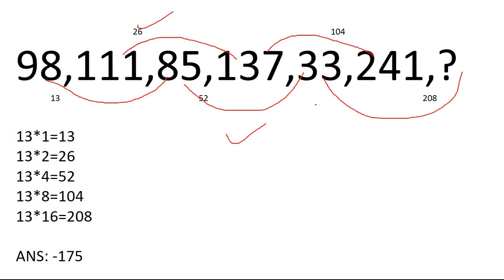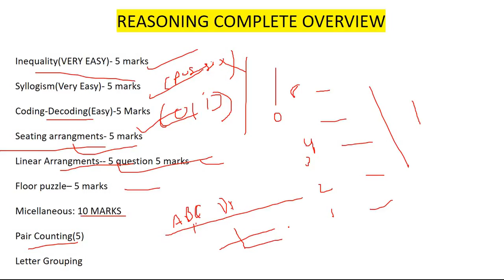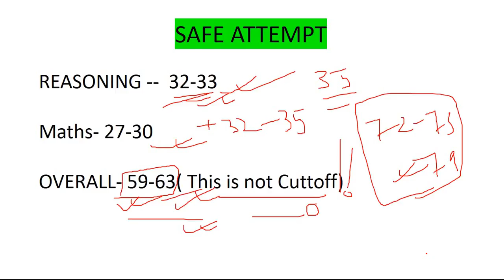IBPS RRB Office Assistant Exam Analysis (Prelims) 2017: 17th Sep- Shift 2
Now its time for EXAM REVIEW of 2nd  Shift IBPS RRB CLERK 2017 (17th Sept 2017) A lot of students have appeared for their Exam today 17th Sept 2017). Without wasting any moment, let's get straight to the review which you all are interested in.